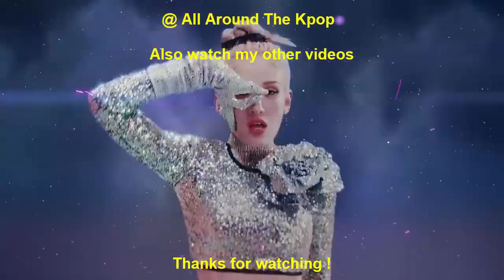[TOP 33] MOST VIEWED KPOP MUSIC VIDEOS IN THE FIRST 24 HOURS OF 2022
New Entry:
PSY - That That (ft. SUGA of BTS) (2022)